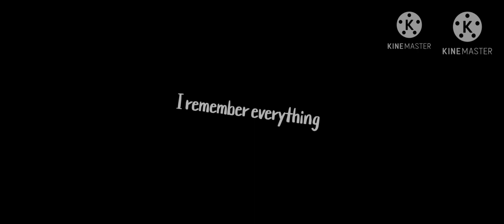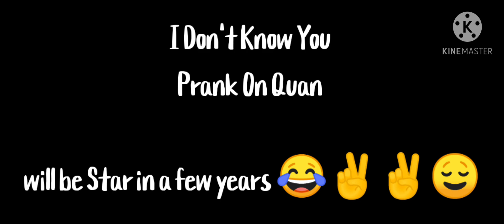I Don't Know You •° Prank on Quan°• Gone wrong !??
I got tired of editing so i just make my very simple edit in thubnail so.

I got speach less .

And aorry guys if i always upload in month not a week cause i need to study and I'm busy too... So Hope you guys understand it. ✌️✌️

And sorry to shout out
im just to... busy that's why i don't have shout out today